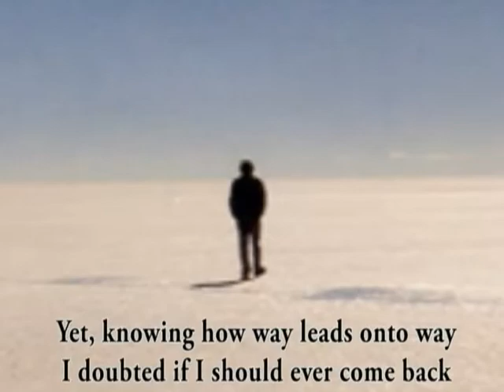The Road Less Traveled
This was a student entry in the 2009 Carencro High School Video and Animation Festival.